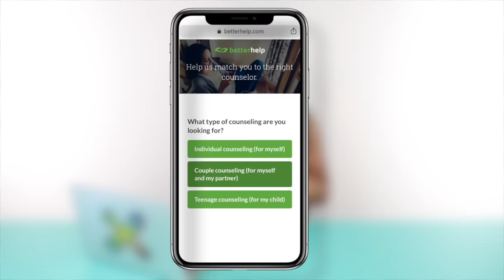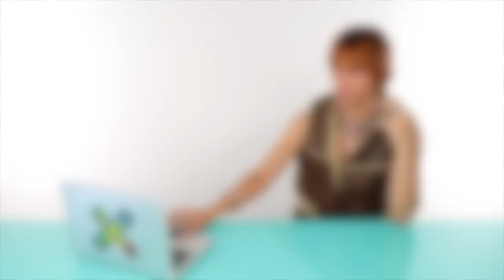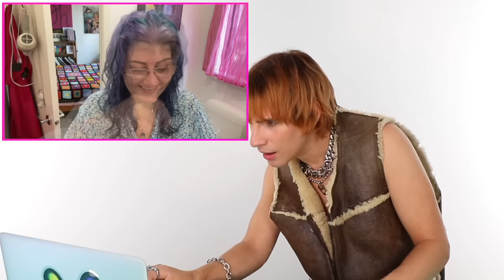Reacting To The People Following My Butterfly Cut Tutorial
Today we watch people following my recent butterfly cut tutorial! Fingered crossed that nobody ruins their hair!